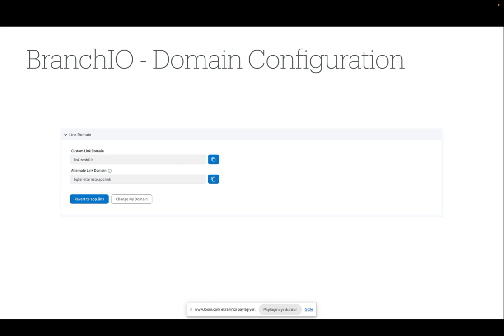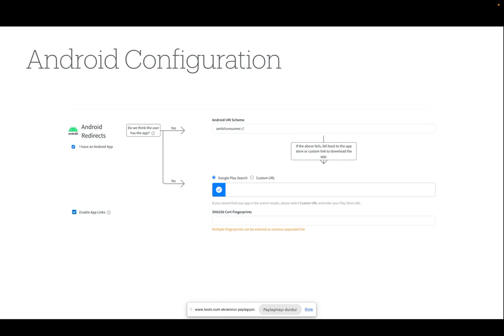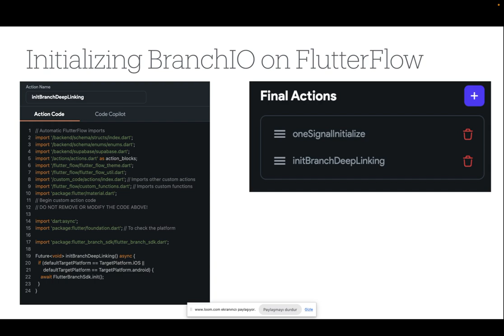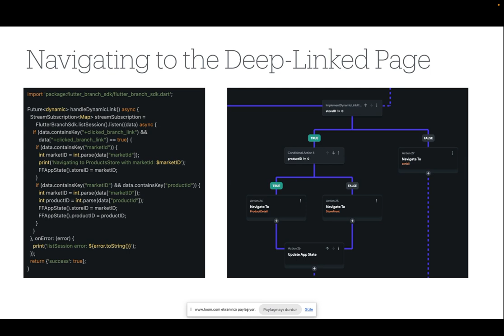Quick Guide: Branch.io Setup in FlutterFlow | Easy Deep Linking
This quick guide shows you how to configure Branch.io for your FlutterFlow project. Learn to set up deep linking, referral tracking, and easily integrate Branch SDK into your mobile app for both iOS and Android. Perfect for developers looking for a fast, effective way to implement Branch.io in their apps!